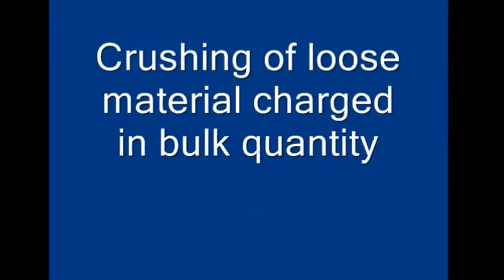Amey Shredders : SM 300 4 Shaft Info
Amey Engineers are pioneer in India's Heavy Duty Shredder manufacturing industry.
From 1986 Amey Engineers are designing and manufacturing shredders. With in-house designing, development and manufacturing Shredding manufacturing at Amey Engineers is completely integrated.

High involvement with customer operations team enable us to gather real feedbacks, deriving learnings out of these Amey Engineers have developed varied range of shredders. At Amey we have developed variety of cutters, feeders, collector and surrounding accessories such as dust collector, scrubber, Safety inter-lock which. Through this we offer a very customised and fault free shredder which is the best suitable for the desired shredding.

This continuous desire to offer BEST machine suitable for the application attracted attention of various industries. Initially Amey Engineers started developing shredders specifically for pharma industry, but over the years  this customer portfolio has expanded by leaps and bound and now many leading companies in FMCG, Bio Medical, Hospital, Healthcare, E waste management, Municipal Waste management, Industrial waste management are using our machines.

Application areas of Heavy Duty Shredders

 • Pharmaceutical scraps like foils, blisters, rolls, tubes, bottles, tablets Disposal, rejected batches, expired medicines, warehouse shredding, collection point shredding,
 • Medical waste disposal at Hospitals for saline bottles, sanitary pads, needles, cotton gauss, uniforms, gloves, caps,  files, films, reports, stationery
 • Feeder point of Bio Gas plant or Composter plant can give a consistent slurry output
 • Recycling plastic waste material like bottles, vials, plastic lump, pipes, PVC, UPVC, PP material items, drums, PET bottles,
 • E waste recycling for destruction of monitors, key boards, CPU, Heat sinks, PCBs shredding, hard disk, laptop, mobiles shredding, printer, modems, routers servers
 • Glass recycling plants for glass bottle shredding, glass dust separation, glass items destruction, glass lump brealking.
 • FMCG industry bulk material disposal e.g cartoons, boxes, tubes, containers, filled containers, rejected batches, Production line - online immediate material destruction
 • Crushing Ayurvedic roots and herbs
 • Chemical industry (substitute for Pulverizes)

Advantages
Cutters : The alloys are rated up to a hardness level of HRC 60 being average. The advantage of hardfacing is that the cutter keeps its edge longer. And it is ideal for making clean cuts of ductile but abrasive materials
Operating Speed :  Amey Shredders are designed with large amounts of surface area to wear on consumable parts. When coupled with the low operating speed of the machine, this produces a recipe for long-lasting equipment with minimal downtime. These low-speed rotary shear shredders process
Gears : Amey Engineers uses proprietary design of reduction gear boxes with  Helical Gear Box along with initial Worm Reduction

 Inhouse design tackles many maintenance issues arrising in later life of the machine , thus increasing
Strippers (Cleaning Fingers) : Strippers prevent material from accumulating between cutters or wrapping around the a shredder’s shaft. They also provide extra shaft support in applications which experience shaft flexing.
 In Amey Shredders these flat steel plates supported independantly in a shredder’s cutting chamber.THis allows ease of replacement and provide adjustment capability in case of cutter  refubrishing
Shaft Design : Amey Shredders use unique square shaft design for main shafts, Square shafts are stronger than round/keyed shafts. It Eleminate the disadvantages of the keyed shaft and increases the torque delivered to the cuttting edges

Amey Engineers
Patil Compound, Near Lalit Weighbridge,
Kalyan-shil road, Dombivili ( E ), 421204